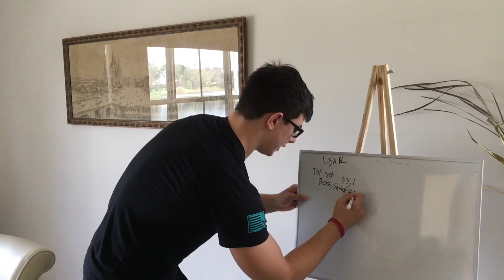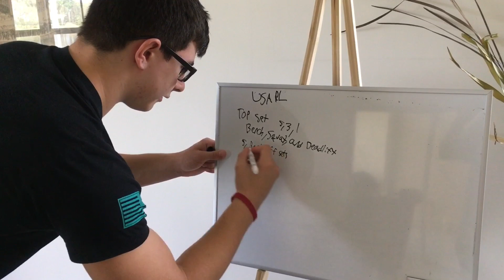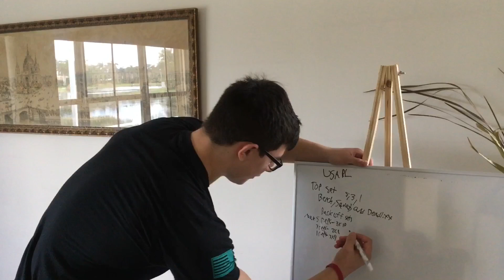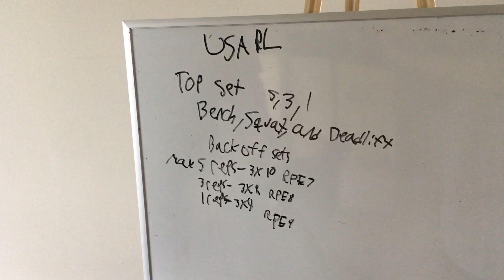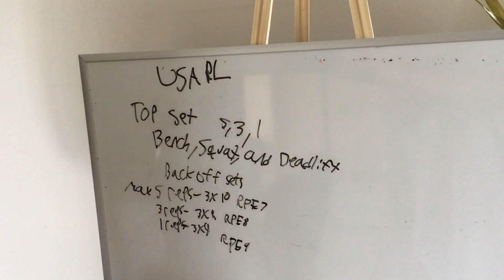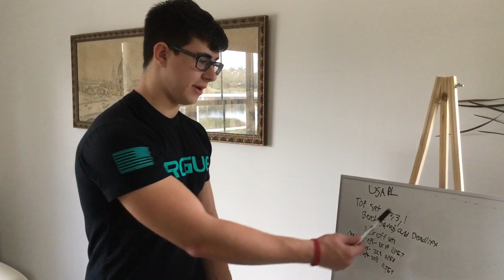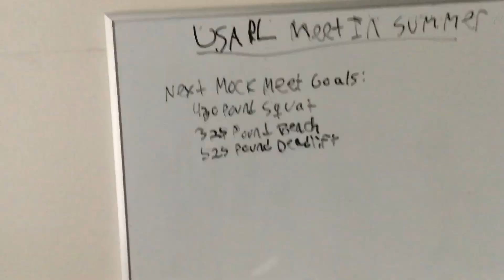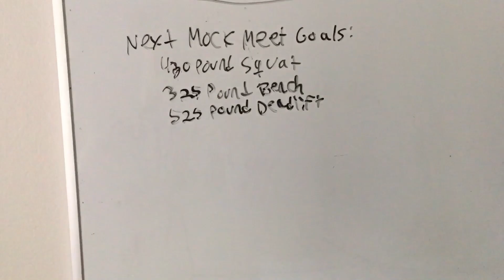Multi Day Gym Vlog | Crazy PRs!!!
Songs-